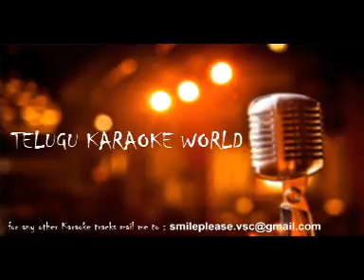Maavichiguru tinagane Karaoke || Seetha Maalakshmi || Telugu Karaoke World